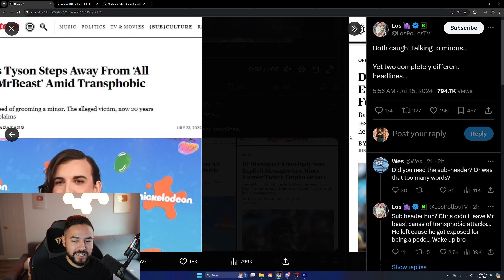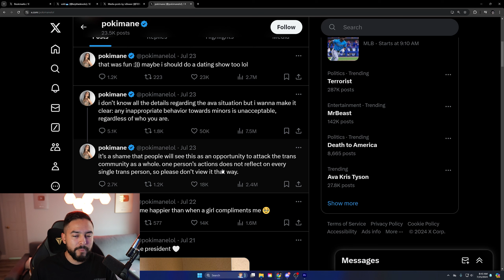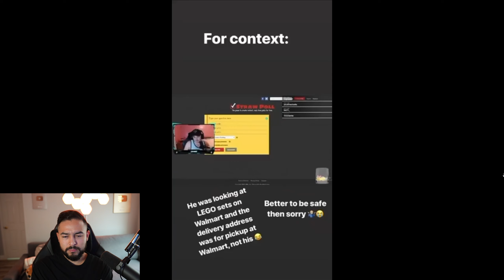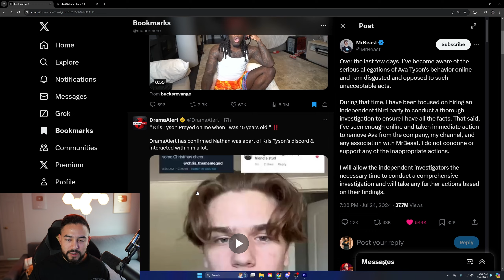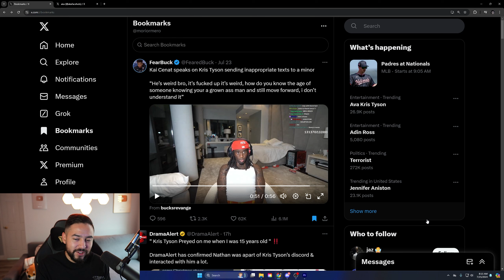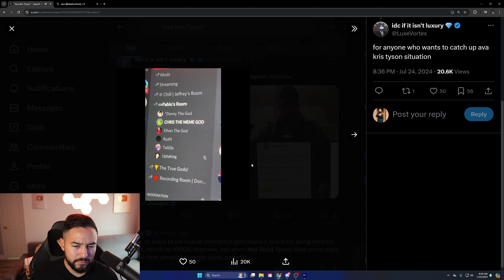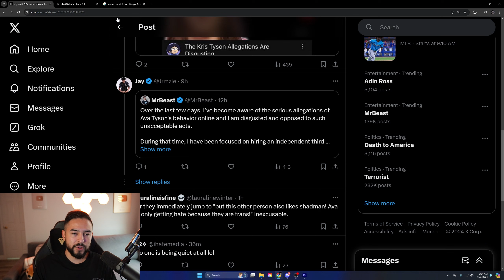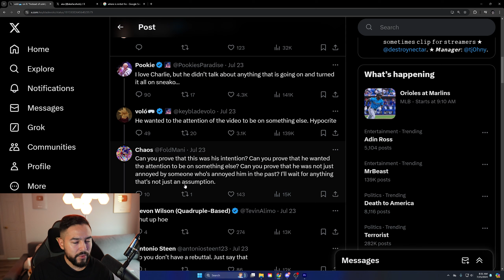Ava Kris Tyson Reacts To Mr Beast Firing Him On IG Live After Allegations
Ava Kris Tyson Reacts To Mr Beast Firing Her On IG Live After Allegations